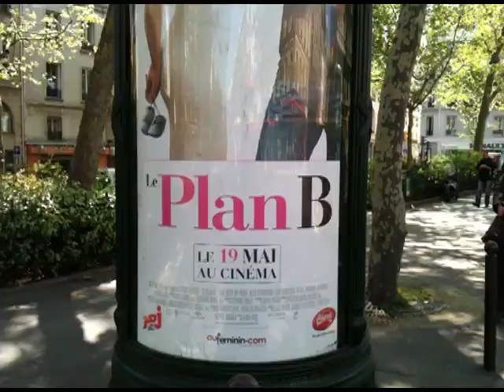Manifestation des agriculteurs en tracteur dans les rues de Paris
Les agriculteurs manifestent ce mardi 27 avril 2010 entre Nation, Bastille et République